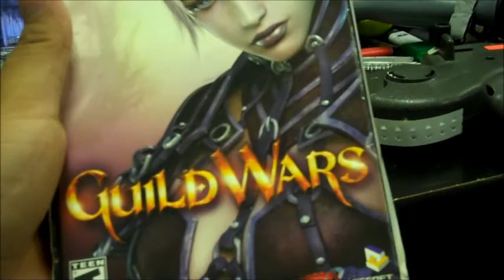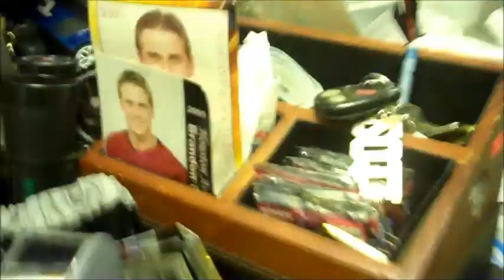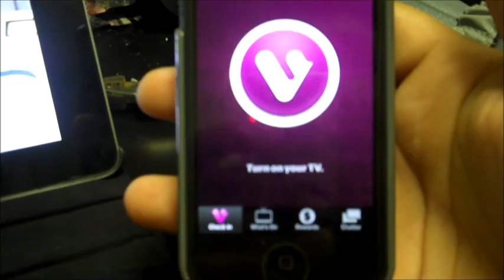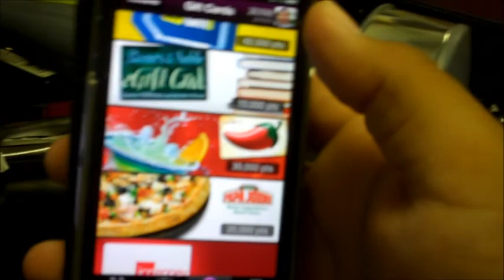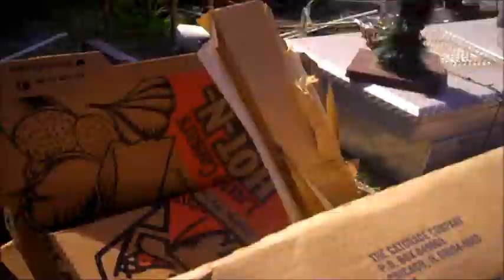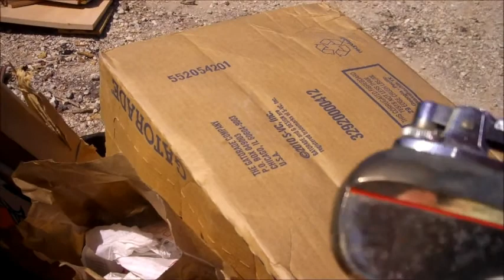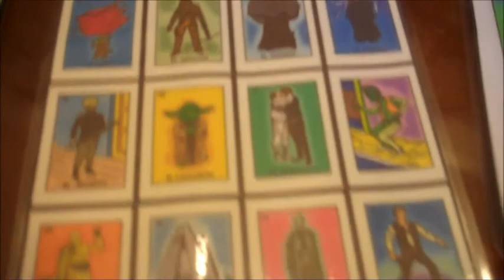CRAZY DOG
whats up YouTube here is today's vlog enjoy